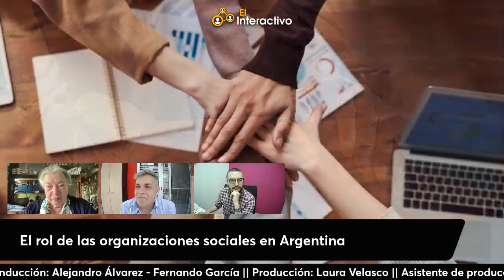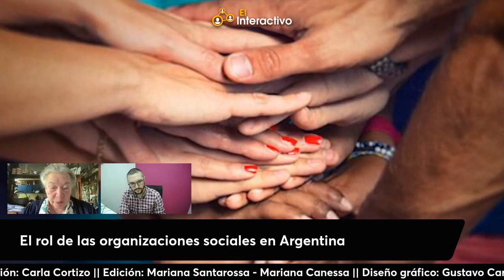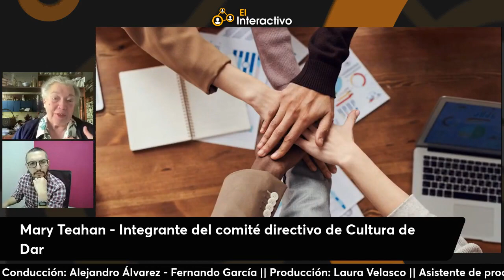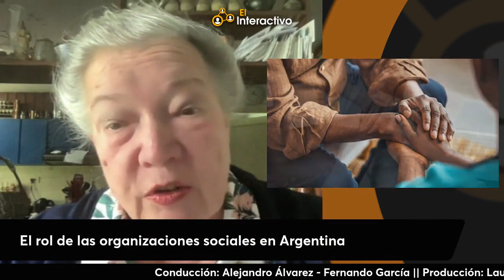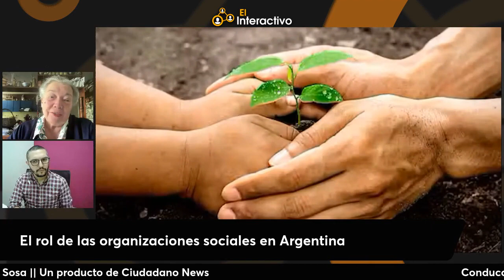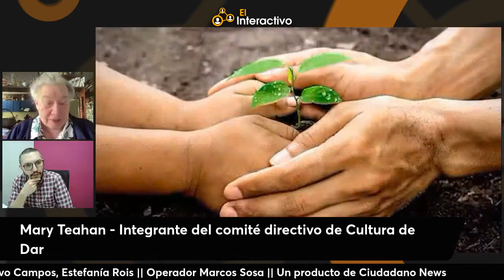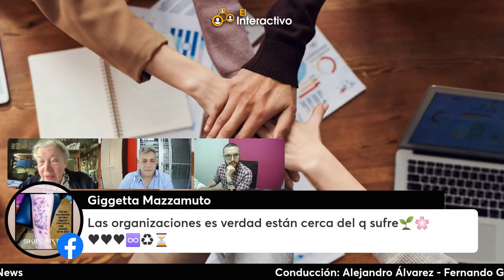El rol de las organizaciones sociales en Argentina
Mary Teahan, integrante del comité directivo de Cultura de Dar cuenta que la confianza es uno de los pilares en los cuales se asienta el trabajo de las organizaciones sociales. De ella depende no solamente el mantenimiento de los donantes, sino también la expansión de esa base de personas que permiten llevar adelante las diferentes acciones sociales.
Los estudios de Cultura de Dar indican que a fines de 2022 solamente 39% de los argentinos dicen confiar en las ONGs y ese porcentaje viene descendiendo en los últimos años.
Mary Teahan cuenta que el gran desafío de Dar Cuenta  es el de impulsar la donación fortaleciendo la confianza”